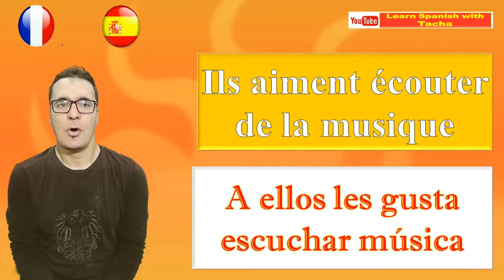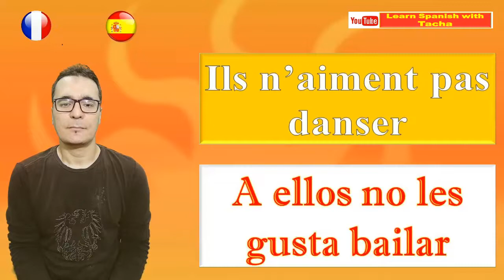Apprendre l'espagnol (débutants) leçon: 13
Les activités         Actividades

Apprenez l'espagnol gratuitement grâce à des cours d'espagnol couvrant la grammaire, la prononciation, le vocabulaire, des astuces et des aspects culturels. Mes cours d'espagnol s'adressent à tous les niveaux d'espagnol et sont basés sur ma passion pour la culture, la langue et l'enseignement espagnols. Je veux vous assurer que vous parlez espagnol et que vous encouragiez et vous fournissions tout ce dont vous avez besoin pour réaliser votre rêve de parler espagnol. Que vous décidiez d'apprendre l'espagnol dans vos rêves, ou que vous échouiez à votre examen d'espagnol, ou que vous souhaitiez communiquer avec vos amis espagnols, ou que vous vous rendiez bientôt dans un pays hispanophone, vous craigniez parce que vous savez seulement comment dire! Ollá!… Tu as trouvé le bon endroit.